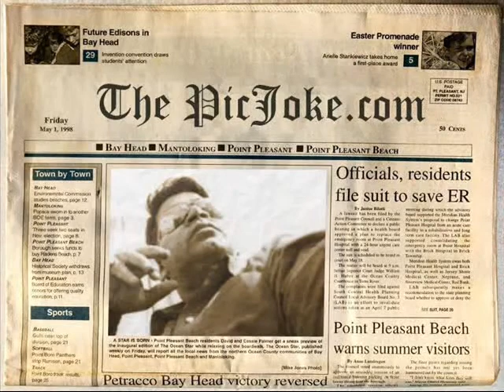nakul varma style in azad news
nakul varma in some time style photo